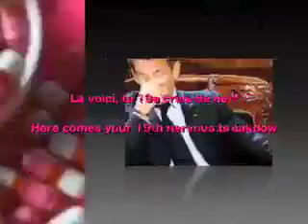Sarko: 19e crise de nerfs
Here comes Sarko's 19th nervous breakdown